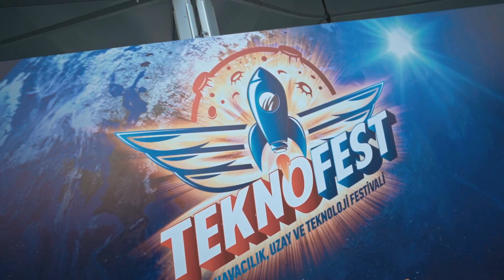Roket Yarışması 2. Gün Sonu 🚀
Etiketlerini alan roketler rampaya yerleşti. Atışlar gerçekleşti! 🚀

🗓 1-10 Ağustos 2022
📍 Aksaray

TEKNOFEST, ülkemizin Milli Teknoloji Hamlesi’ni gerçekleştirmek için yola çıkan, ülkemizde milli teknolojinin geliştirilmesi konusunda kritik öneme sahip kurum ve kuruluşların paydaşlığında düzenlenen dünyanın en büyük havacılık, uzay ve teknoloji festivalidir.